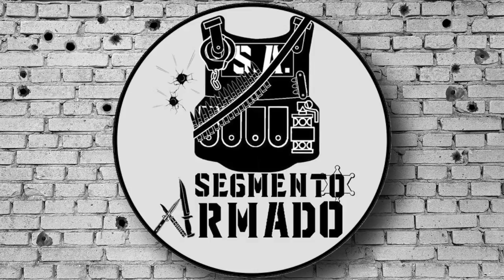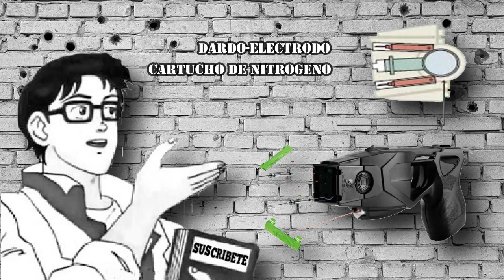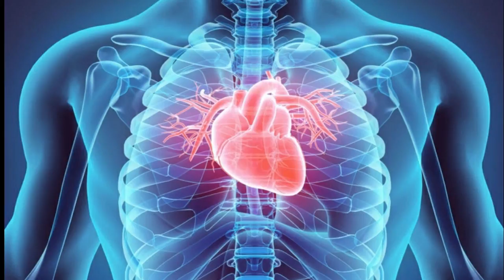¿Un Taser Puede Matar? 💀 (Pistola Electrica / Paralizador)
Llego la hora de desmentir todo lo que se dice de este artefacto, espero disfruten el video comandos.